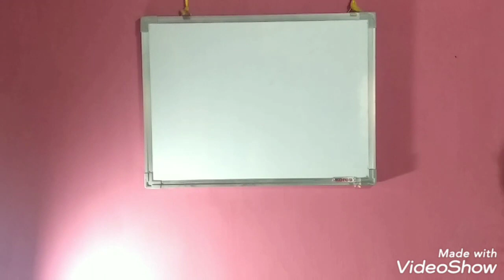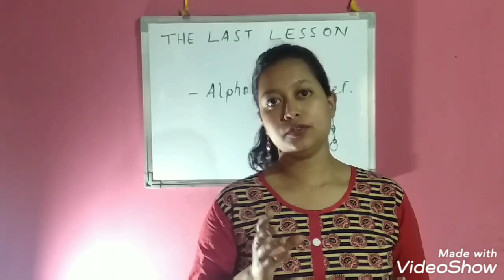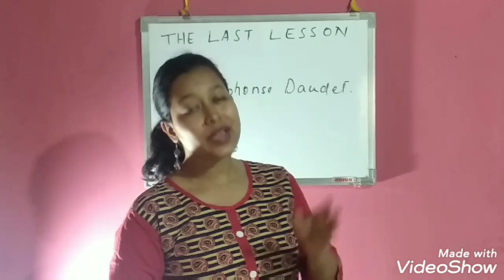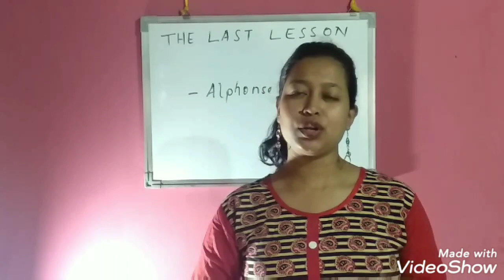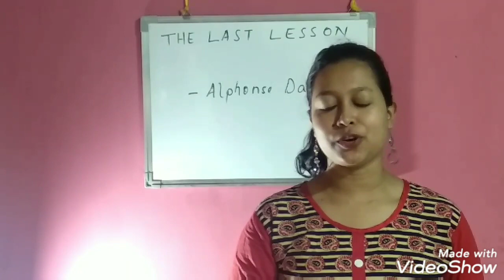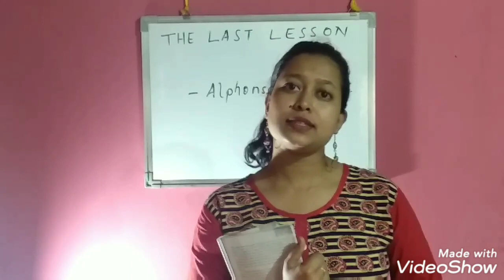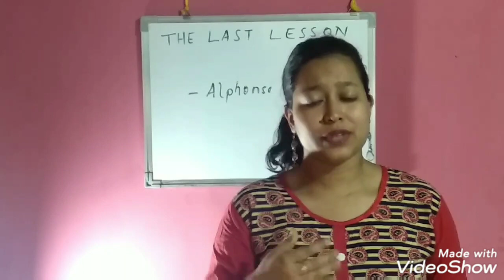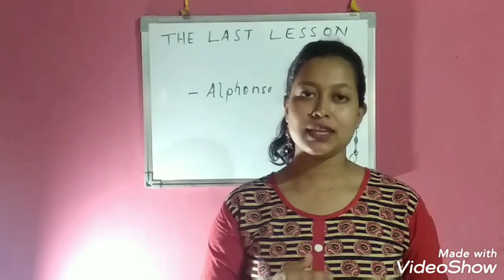THE LAST LESSON (Part l), Papori Borah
Describing the lesson in a simple way,(অসমীয়া মাধ্যমৰ ছাত্ৰ ছাত্ৰী সকলৰ উপযোগী হোৱাকৈ পাঠটো বুজাই দিয়া হল)